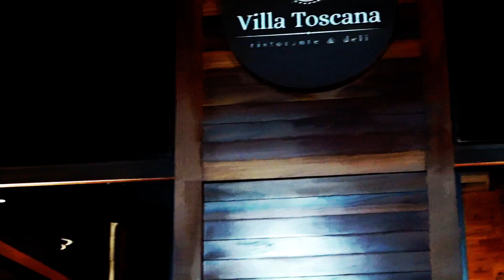Comemoração do Aniversário de ROSE Villa Toscana 20 de dezembro de 2018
Comemoração do Aniversário de ROSE ( Rosemary )  Villa Toscana  20 de dezembro de 2018.Clips filmados e fotografias pelo fotógrafo
Paulo Resende.
Câmera Fotográficas Digitais Canon e Sony.
Som original e duas músicas dos arquivos do programa Filmora.